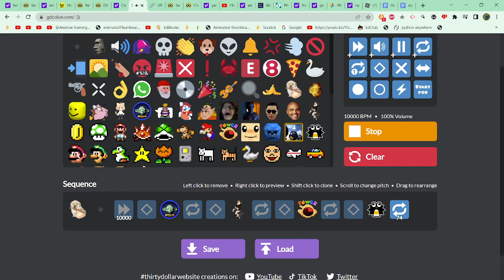Don't You Lecture Me With That 30 Dollar Haircut | Track 3: Femur Breaker Reimagined (LOUD WARNING)